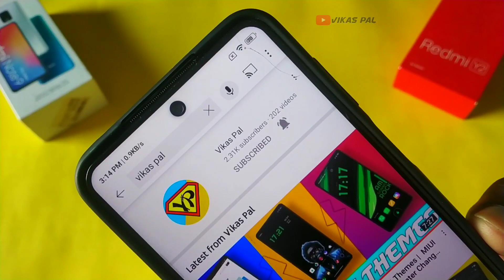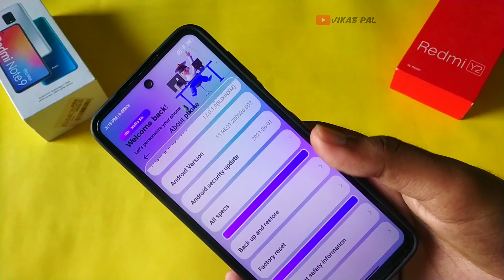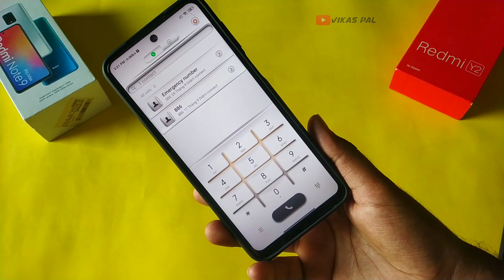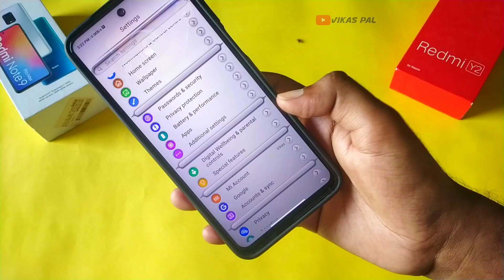MIUI 12 Premium & Exclusive Theme 😍|| Change Control centre & Dialer Ui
In this video Best Themes for XIAOMI i use MIUI Top 3 Cool Themes. Download latest xiaomi dark themes for miui 12 and miui 12.5 version. Here I will show you Top 3 best Cool  themes for your miui 12 and miui 11 supported devices.

(Note - Video Puri dekna kuch message hai Theme Se related  3:30  )

Theme No.1 ( Now available Theme store)

miui themes
best miui 11 themes
top 3 themes
miui 11 theme
poco best miui theme
miui 12 theme download
op miui theme
best miui 12 theme
mi themes
miui theme
themes
miui ios theme
miui 12 control centre theme
mi theme
android 12 miui theme
best lock screen theme
miui 12.5 ui theme
redmi themes